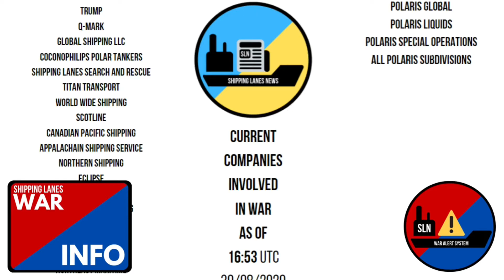Shipping Lanes News Trailer